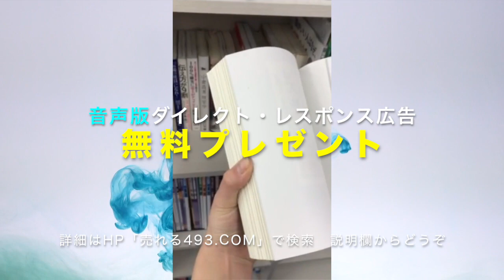なぜ、あの人の話はつまらないのか？【つまらないトーク３つの特徴】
【書籍を無料公開】Amazon★4.5の著書「ダイレクト・レスポンス広告」の前半（第一章全部）を無料公開しています。書籍をまだお読みでない方は、試し読みで面白いかどうか判断してみてください。

【無料プレゼント】Amazon★4.5の著書「ダイレクト・レスポンス広告」の音声版をYouTubeをご覧の方に無料プレゼント

１万円で販売している音声教材「ダイレクト・レスポンス広告」を

●質問・相談